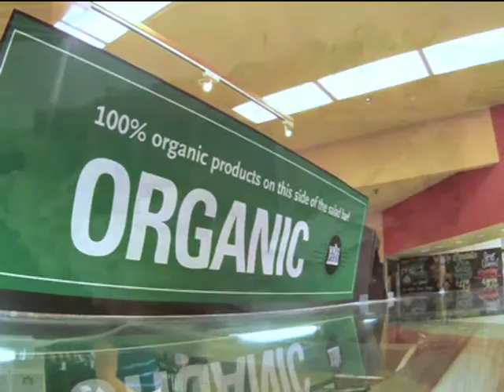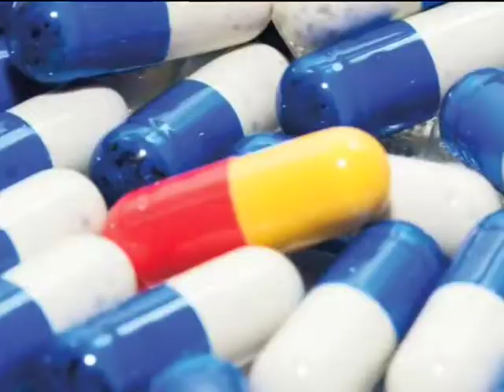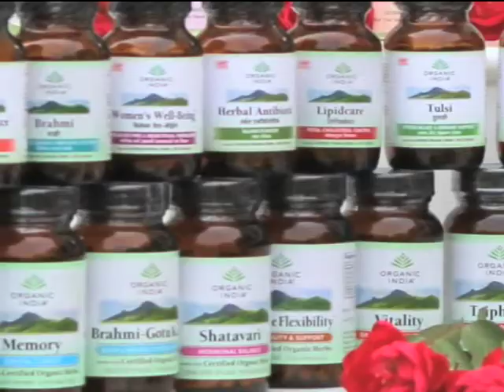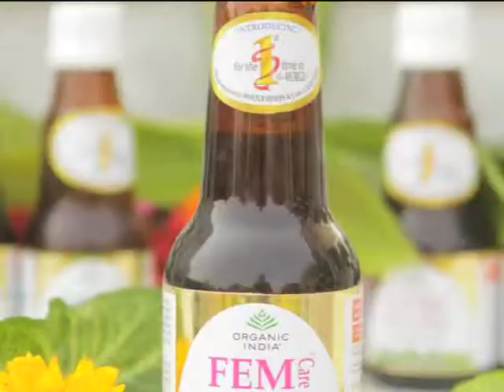ORGANIC INDIA Corporate movie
Organic India Pvt. Ltd. is a leading Cultivator, Manufacturer & Exporter of Organic Tea, Supplements & Agro Commodities.